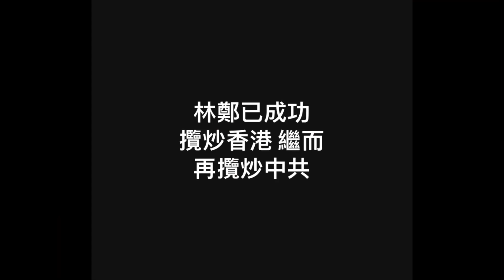昨天上存錯影片【朵朵豬劇場 #330】毋忘今天 | 104 2019 2Y7M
毋忘今天 | 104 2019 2Y7M

朵朵要記住今天，可能是一個轉捩點。
PO片當下就有中學生中槍了.

朵朵豬日行誌 - 小女孩 + 4毛孩 的生活

朵爸逢星期1,3晚上9點半, 會直播為粉絲寵物免費作畫，有興趣可點連結報名

I am having FREE LIVE drawing broadcast for subscribers on every Monday and Wednesday 9:30 pm (GMT +8), if you are interested, please register